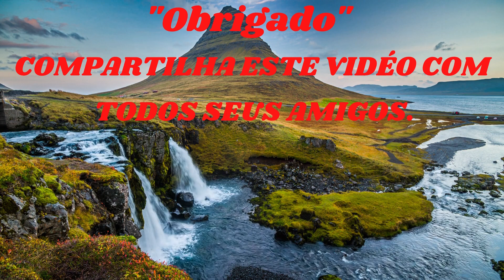COMO É LINDO ESTES LUGARES | MAURO E SILVANA FREITAS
Olá amigos!!! aqui está o link do nosso canal para vcs se inscreverem e deixarem aquele joinha.
Neste vidéo, mostramos para vcs, COMO É LINDO ESTES LUGARES, são lugares maravilhosos, com cachoeiras, lagos e montanhas com imagens lindas que vc nunca viu. Então não sai deste vidéo, e vem comigo que nós mostramos prá vcs. comoelindoesteslugares mauroesilvanafreitas lindoesteslugares.

Vocês fazem a diferença na nossa vida!! Amamos todos vocês!!! =) Abraços!!!

        ☑Quer nos enviar alguma coisa:
        ☑Moramos na Cidade: Bom Despacho MG
        ☑Caixa postal: 35600000
        ☑Rua Espinosa - Nº 126
        ☑Bairro: Santa Marta
        ☑ Deixem os comentários.
        ➧Um grande abraço à todos, e assistam o vidéo até o final.